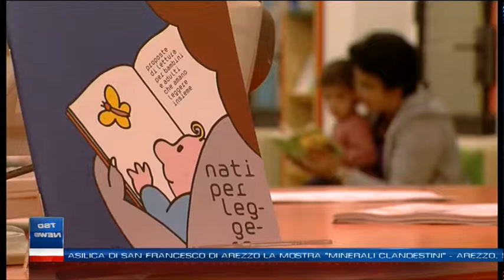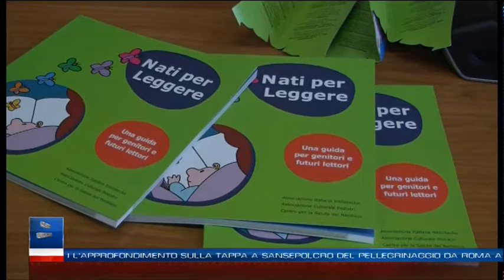TSD News - Edizione del 18 ottobre 2018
I titoli dell'edizione delle 19.40:

- Gold Italy, torna ad Arezzo la fiera dedicata alle eccellenze orafe. Attese 300 aziende manifatturiere provenienti dai maggiori distretti orafi italiani
- Arezzo, siglato nel palazzo comunale il protocollo d’intesa per la promozione del progetto “Nati per leggere”
- Nel nostro Focus di oggi l’approfondimento sulla tappa a Sansepolcro del pellegrinaggio da Roma a Katowice per la conferenza Onu sul clima